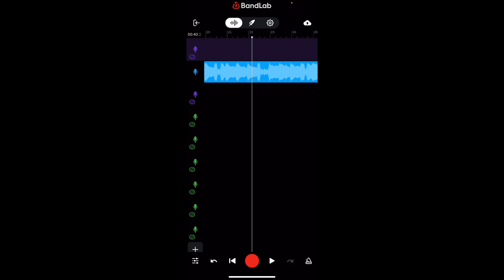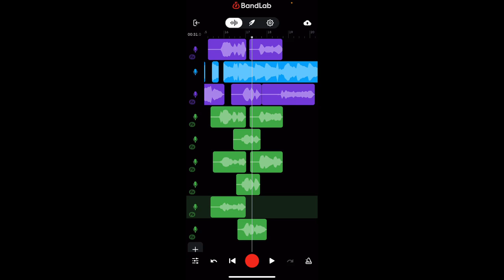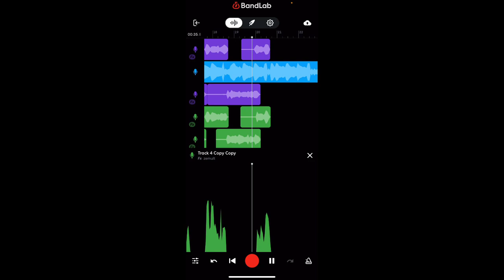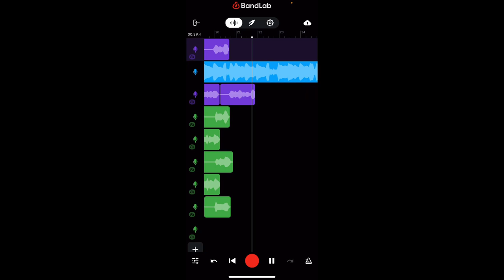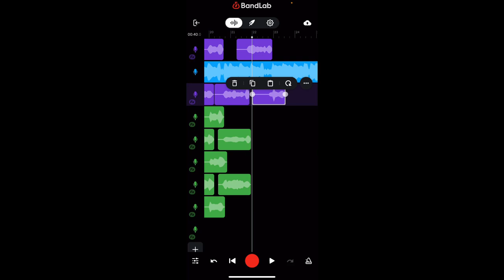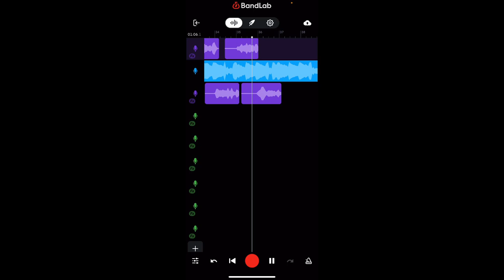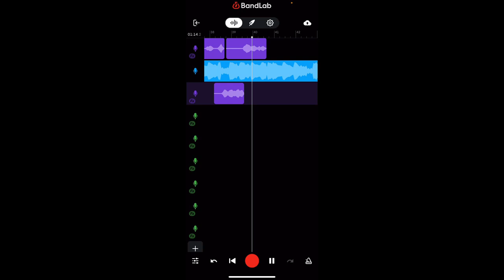How to make a Diss on BandLab Pt3